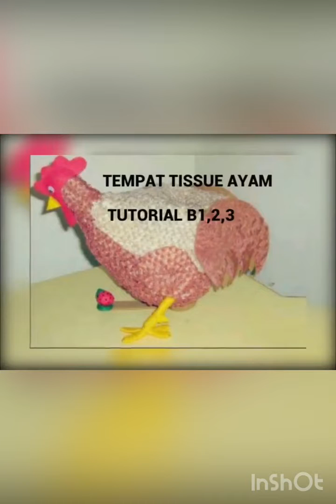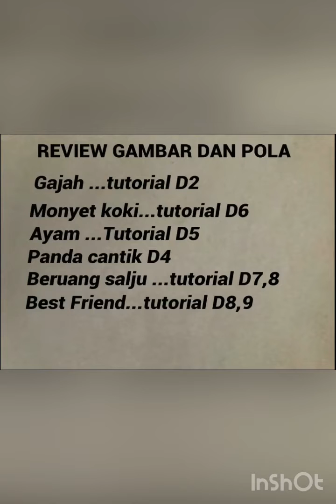DAFTAR INDEX TUTORIAL kETRAMPILAN KOMERSIAL ,REVIEW GAMBAR n POLA